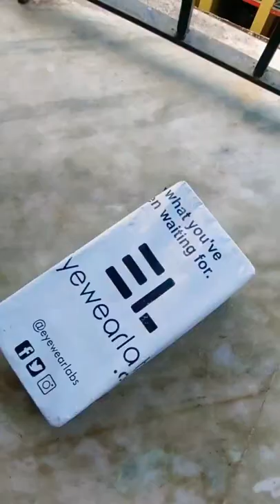New Sunglass from eyewearlab.com